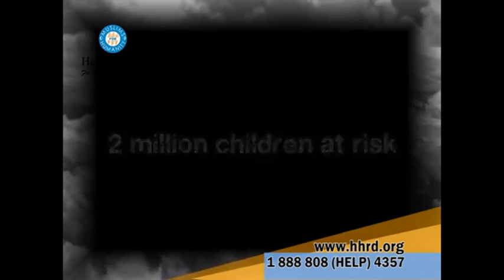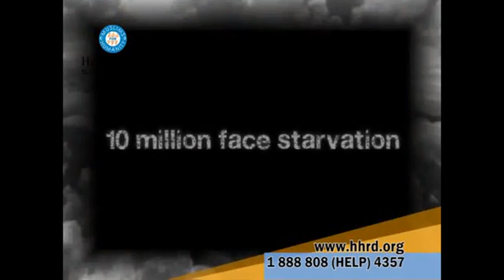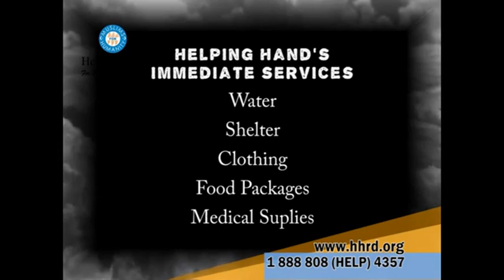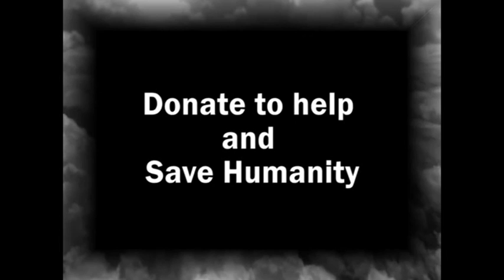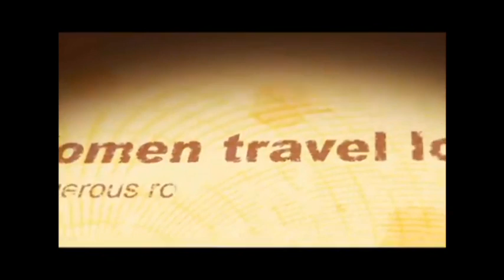Helping Hand For Relief And Development